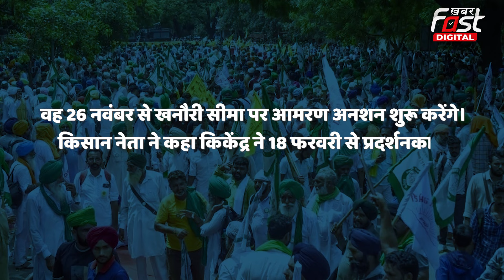Farmer's Protest: किसान संगठनों ने शुरू की प्रदर्शन की तैयारी, अनशन से आकर्षित करेंगे सरकार का ध्यान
मीडिया रिपोर्ट्स के अनुसार किसान 26 नवंबर से आमरण अनशन करके एमएसपी के लिए कानूनी गारंटी के साथ कई मांगों के समर्थन में अपना आंदोलन तेज करेंगे।